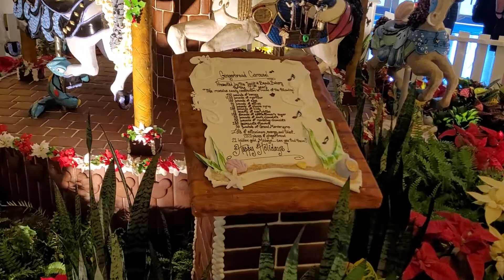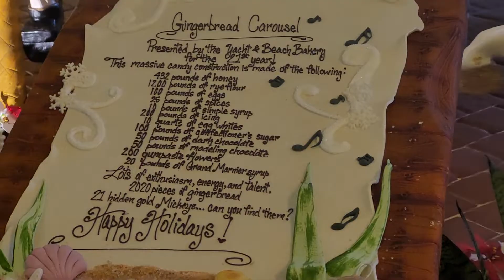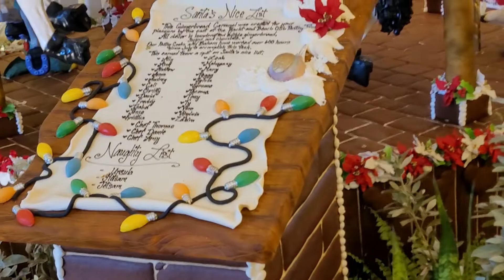December 23rd 2021. The Gingerbread Carousel At Disney's Beach Club Resort.